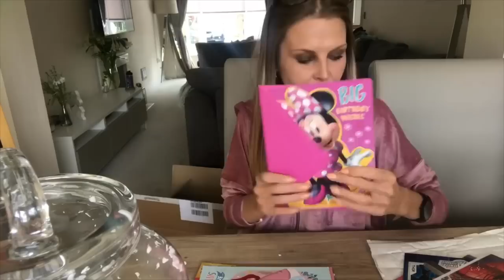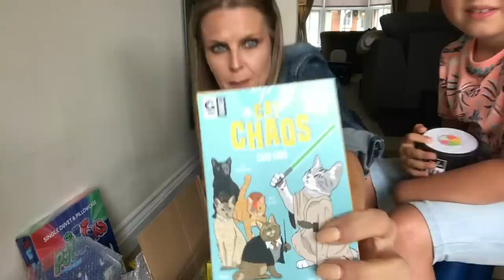Mumma’s Prize Unboxing June 2019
Hello! Welcome to our prize unboxing for all the prizes our family won in June! We have had a super busy month with a holiday, no laptop (still!) and lots of birthday shenanigans as someone turned the big THREE!

Despite all the chaos we are really grateful for the lovely prizes we still managed to win! I am so in love with the ice cream maker for starters!

I hope everyone has managed to have a lucky month and all the best for July . . . BE LUCKY! 🍀🍀🍀